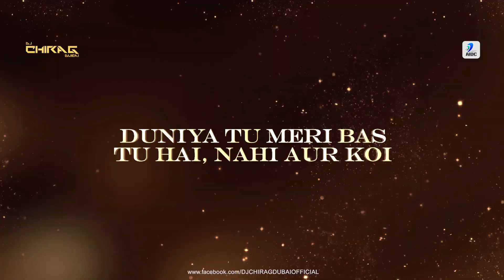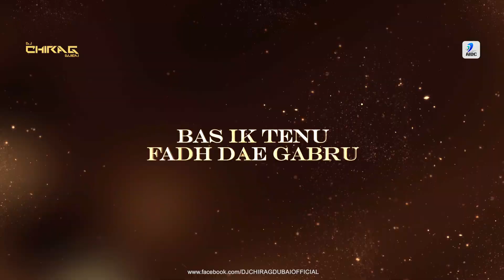Pyaar Tenu Karda Gabru (Remix) | DJ Chirag Dubai | Shubh Mangal Zyada Saavdhan | Ayushmann Khurrana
Watch Out Pyaar Tenu Karda Gabru (Remix) - DJ Chirag Dubai

Song: Pyaar Tenu Karda Gabru (Remix)
Remix By: DJ Chirag Dubai
Release By: AIDC

♫ Song: Pyaar Tenu Karda Gabru
♫Singer: Romy
♫Music Recreated, Programmed and Arranged: Tanishk Bagchi
♫Lyrics: Vayu
♫Additional Programming: Ganesh Waghela
♫Mixed and Mastered: Eric Pillai at Future Sound of Bombay

 ♪Original Credits
♪ ALBUM - INTERNATIONAL VILLAGER (IV)
♪ MUSIC - YO YO HONEY SINGH
♪ VOCAL - J-STAR
♪ RAP - YO YO HONEY SINGH
♪ORIGINAL LYRICS - KINDER DEOL
♪ LABEL - MOVIEBOX BIRMINGHAM LIMITED (UK)